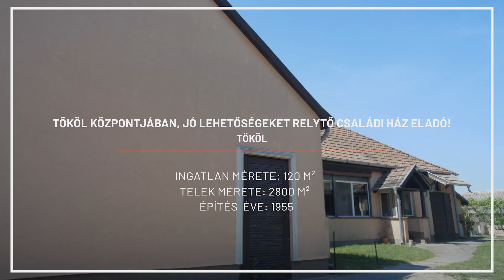Eladó családi ház Tökölön H465997 ingatlan videó